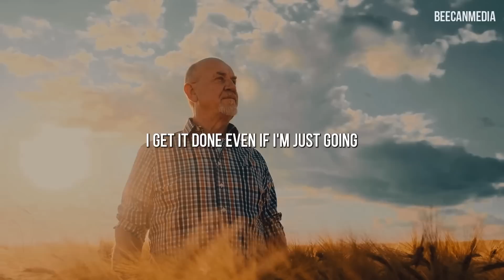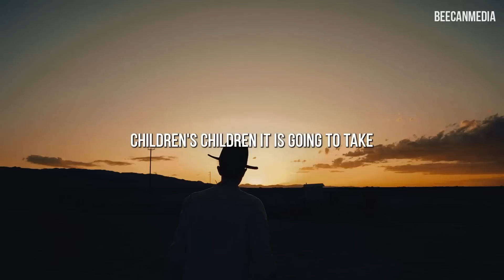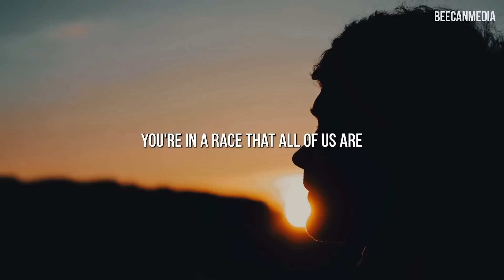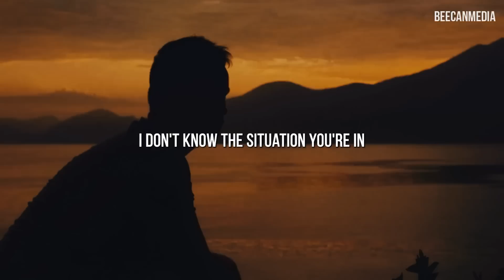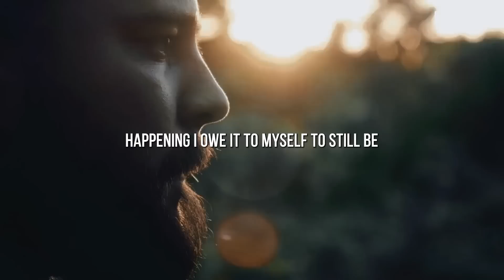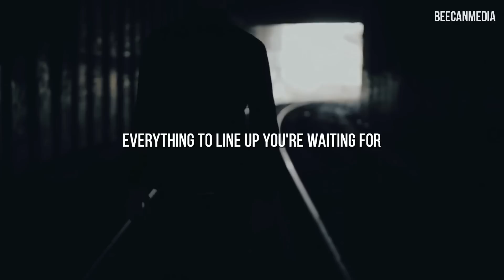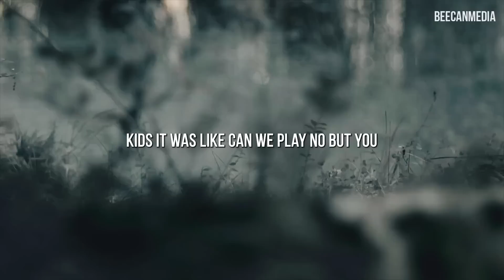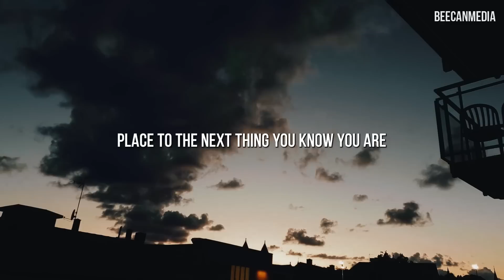PROVE THEM WRONG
Speakers

Coach Pain
Marcus Elevation Taylor
Jocko Willink
Eric Thomas
Brian Bullock
Walter Bond
Joe Rogan
Demetrius
Jordan Peterson
Les Brown